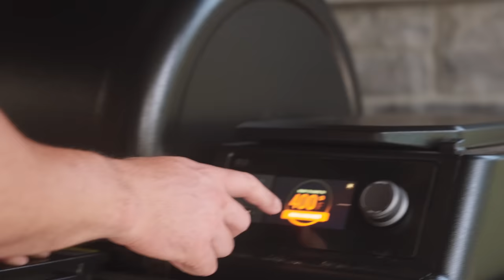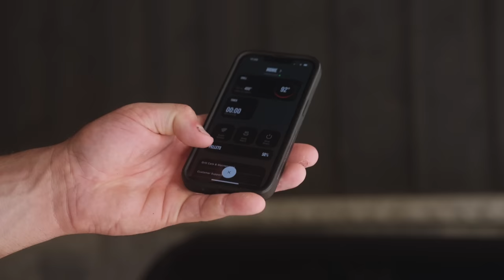I Hired The Nutrition God, Stan Efferding | Brand New Diet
Approaching the Shaw Classic, I decided to get my nutrition in check so I hired someone world-class, Any guess who it is??

00:00 Why I chose Stan
00:42 Breakfast of champions
02:18 What I eat for lunch 1 and 2
07:24 Stan Efferding's Secret Water Combo
10:08 Post Workout Meal & Dinner